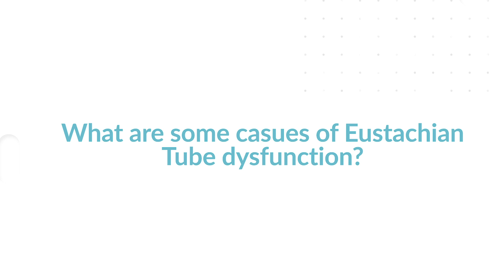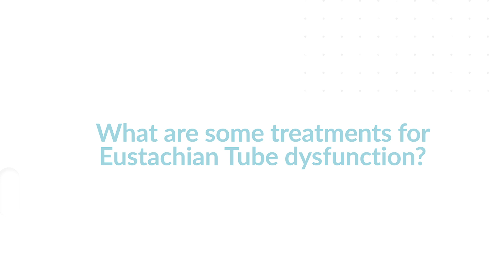What is Eustachian Tube Dysfunction?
Eustachian tubes are small tubes that run between your middle ears and the upper throat. They are responsible for equalizing ear pressure and draining fluid from the middle ear, the part of the ear behind the eardrum. The eustachian tubes are usually closed except for when you chew, swallow, or yawn.

These passageways are small in size and can get plugged for a variety of reasons. Blocked eustachian tubes can cause pain, hearing difficulties, and a feeling of fullness in the ears. Such a phenomenon is referred to as eustachian tube dysfunction (ETD).

ETD is a relatively common condition. Depending on the cause, it may resolve on its own or through simple at-home treatment measures. Severe or recurring cases may require a visit to the doctor.